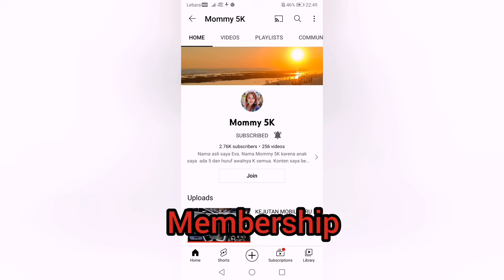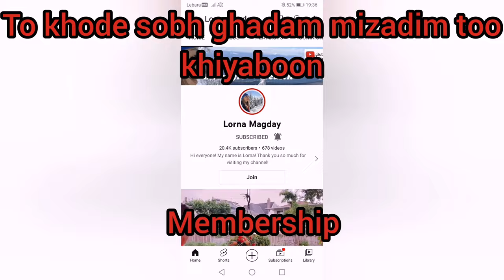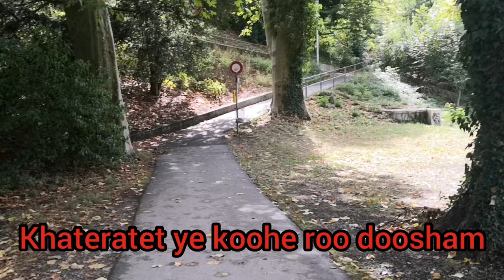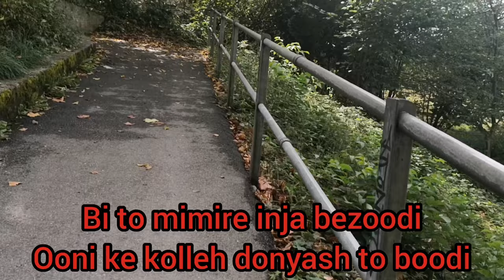what i should do‼️ Lanat (Baran)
Meaning songs
Sorrow has overcome my voice again
weather of my eyes got rainy again
you're not here and I'm leaning against the wall again

after you, I steer into my dream
I'm still here every night, with your memory
tears in my eyes wont end, wont end

the crunching sound of leaves, sound of autumn and rain
again your memories and my destroyed heart
you're not here and i'm staring at our photos

wish i could borrow your hands
wish i could imagine you by my side again
used to wander the streets together until early morning

curse this feelings of mine, that won't let anyone take your place
someone is always having your back when facing hard times
the very same person whose sorrow-filled-heart you trumped
damn all these memories that we had together

damn me for spending my life for you
I'm the very same person who was always swearing on your name (hint : as swearing on a holy thing, like the Bible)
its not fair to me, not to be able to see your eyes again, not being able to sit by your side again

All that is left from you are these grieves of yours
your memories weigh as heavy as a mountain on my back
I could hear your voice ringing in my ears again

i'm going crazy here without you
come back, and become all my believes and trusts
come back again and become a friend of my wet eyes

come back and fall in love with me again, again !
she will die here soon ...
... the one who you used to be her entire world

she's too tired
she's not used to these distances30